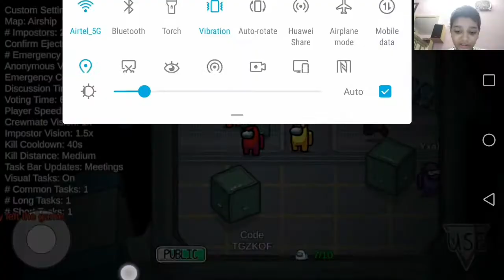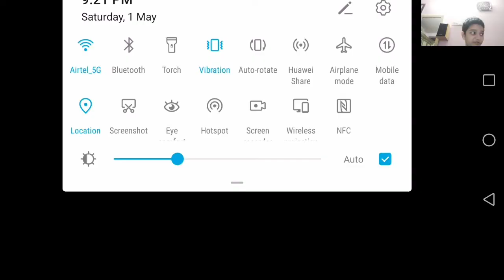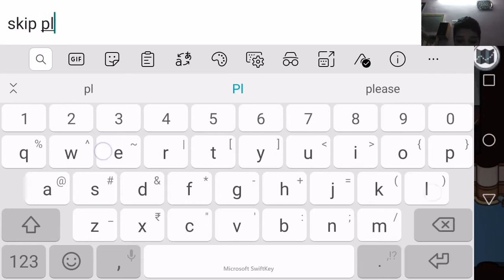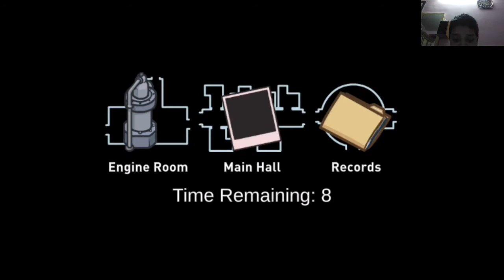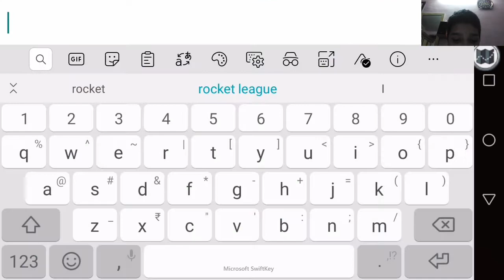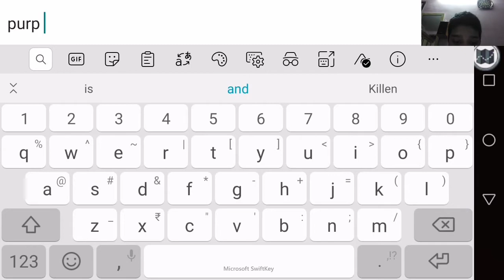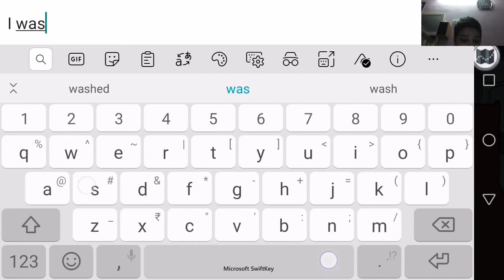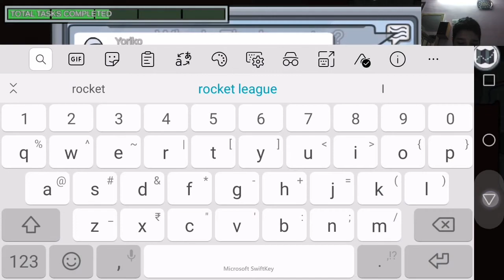Playing Amoung Us with my Friend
Mustafa's World
Age 9

* Mustafa's Pen Collection
* Mustafa's Car Collection
* How to Play Chess - Part 1 & 2
* Robomax Pen Unboxing
* Short Essay on Chandrayaan 2
* My Trip outside - VLOG Mustafa World
* Marathi Poem - Choti se bahen bahu
* Dancing Plane Toy
* Playing Minecraft Game
* Why I am proud to be an Indian